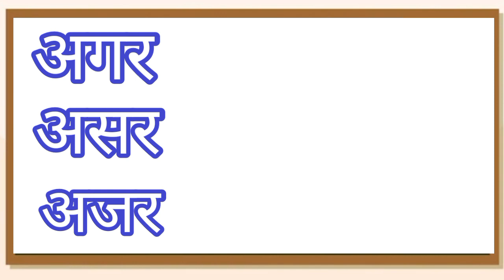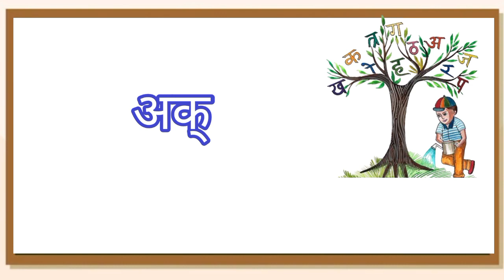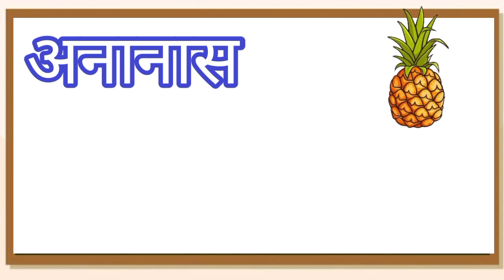अ से बनने वाले शब्द, a se banne wale shabd,अ से अनार, क से कबूतर ख से खरगोश, कख